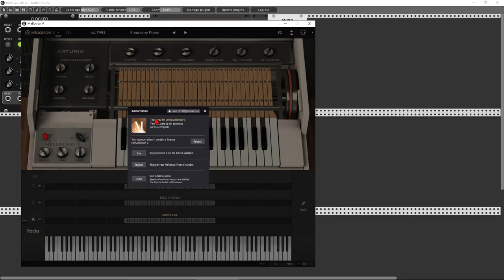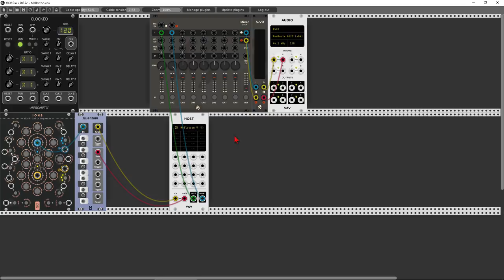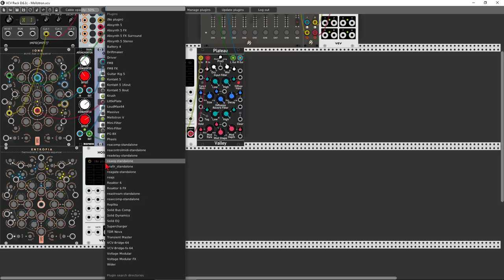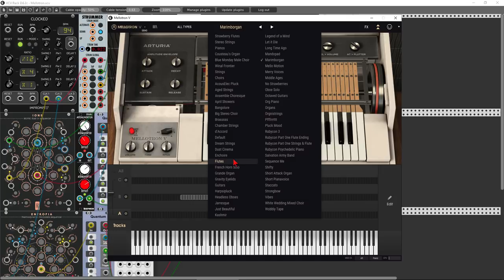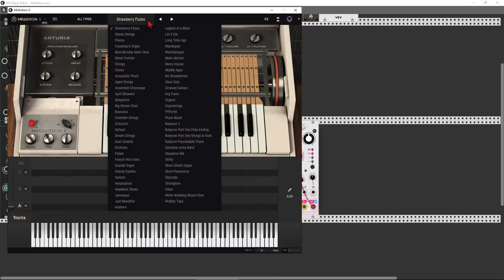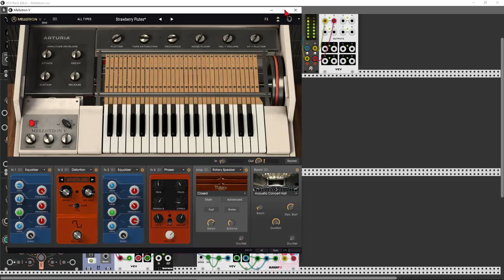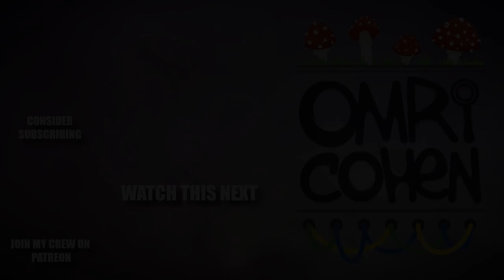Arturia's Mellotron V in VCV Rack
Man, I hate being sick... But as the saying goes, when life gives you lemons, make lemonade out of them so I took a break from working on a new video and I, well, recorded a video :) My voice is gone so there is no talking in this one, but I downloaded the Demo of the new Mellotron from Arturia, and I built a patch with it in VCV Rack. Well, with 3 instances of it. The Mellotron sounds really good, with lots of cool features like saturation and mechanical noises, and playing with it in VCV Rack is so much fun.

In order to load VSTs in VCV Rack, you will need the Host plugin.

*** HERE YOU CAN FIND MY MUSIC ***

Big thanks to Carbonic Acid for helping me out with creating my own blank modules!
And Big thanks to Xavier Belmont for helping me out with the various graphics

  8 Logical Processor(s), 32Gb RAM, NVIDIA GeForce GTX 1070
- ZOOM Recorder H6
- Make Noise O Coast
- Behringer Neutron
- Arturia KeyStep + BeatStep Pro
- Midilar Controller
- Nektar Impact LX88+
- Focal Alpha 65 Monitors
- AKG K121Studio Headphones
- Steinberg UR 242 Audio Interface
- Reaper is my DAW